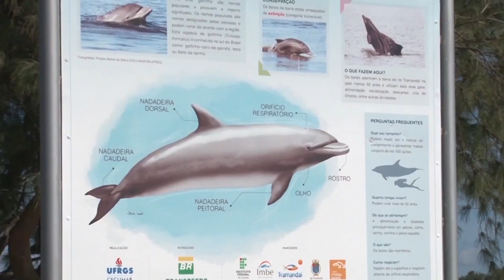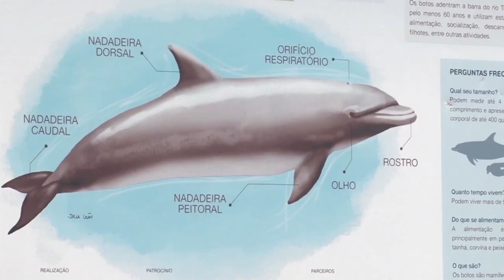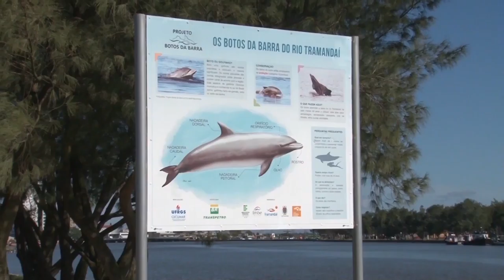Rio Grande Rural #976 27/08/17 1º bloco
- Projeto Botos da Barra: uma pesca cooperativa
- Cotações de preços